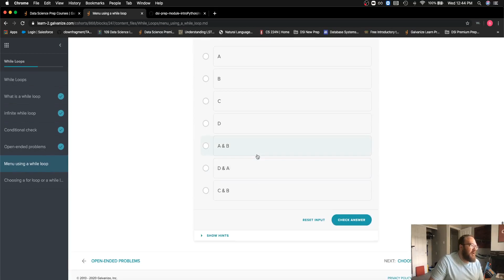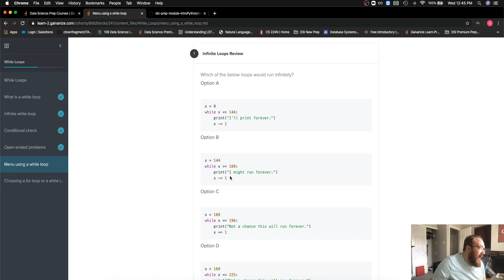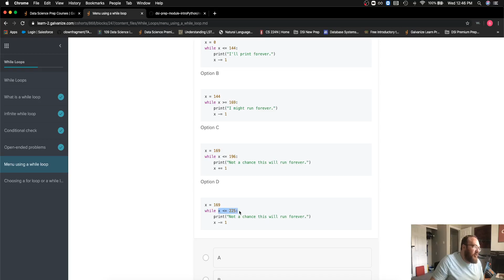While Loops - Menu using a while loop - Challenge #1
Lance Barto shows a solution to the first challenge on this